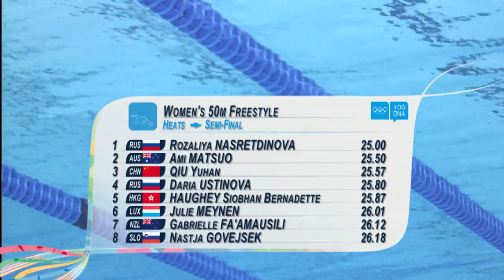Swimming Heats - Highlights | Nanjing 2014 Youth Olympic Games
Highlights from Day 4's Swimming as medals were decided the Men's, Women's events at the Nanjing 2014 Youth Olympic Games.

Events:

- Women's 50m Freestyle - Heat
- Men's 100m Freestyle - Heat
- Women's 100m Butterfly - Heat
- Men's 100m Breaststroke - Heat
- Women's 4x100m Freestyle - Heat

Don’t miss a single sport! Find the FULL live coverage of the Youth Olympic Games with over 10 channels available or by downloading the Olympic TV App for iOS and Android